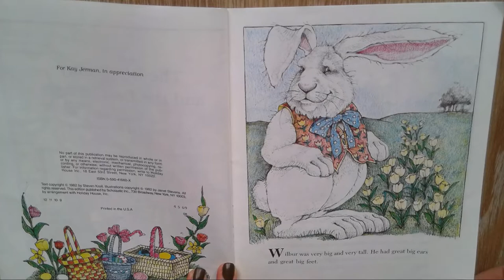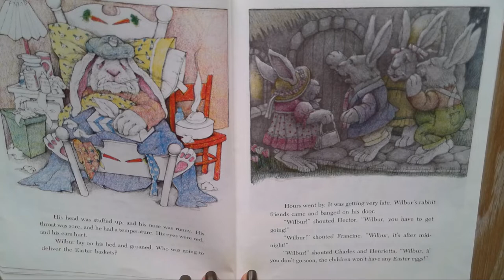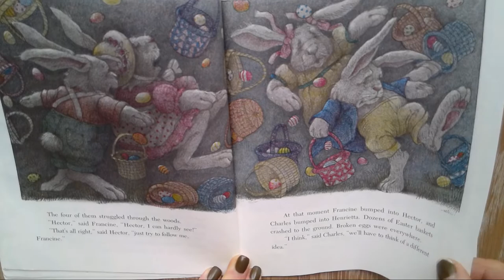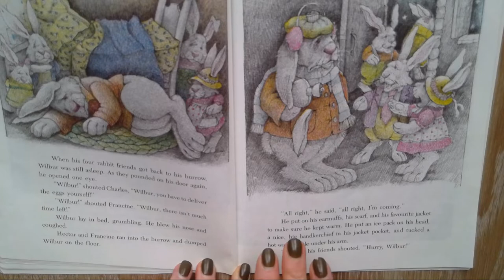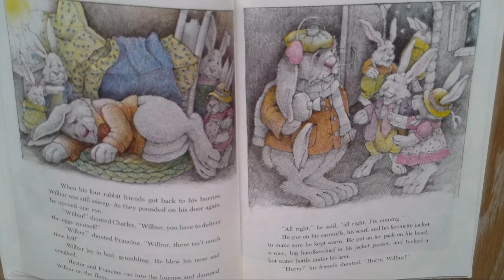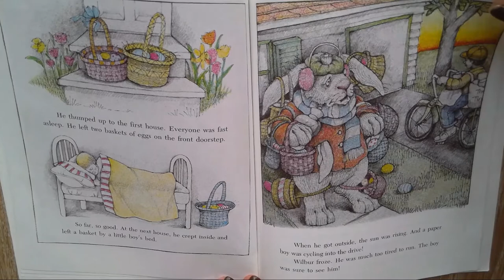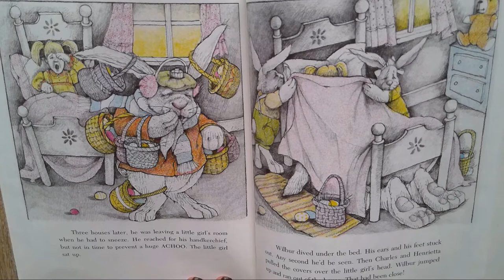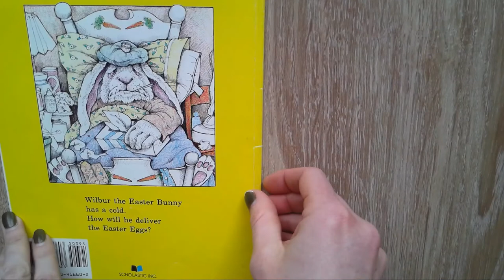The Big Bunny and the Easter Eggs